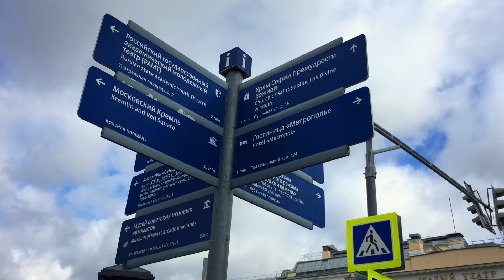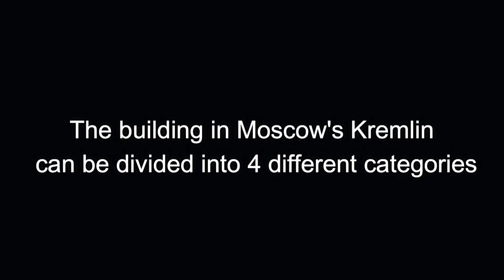RESIDENCE OF RUSSIAN PRESIDENT VLADIMIR PUTIN | The Grand Kremlin Palace | Moscow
RESIDENCE OF RUSSIAN PRESIDENT VLADIMIR PUTIN | The Grand Kremlin Palace | Moscow | Hindi Vlog 2020

Hello , I am Aakash and I Love to Travel around the world & showing How to travel Cheapest & Comfortable .

About This Video -  The most popular in the Red square area The grand kremlin moscow. the city of heart .Showing souvenir shopping place to purchase many gift for family's after that Going to Inside the Kremlin Area.

i hope Your Enjoying This video . if any Suggestion & Feedback  please Right on Comment Box and Direct massage INSTAGRAM .

JAI HIND |  VANDE MATARAM  | BHARAT MATA KI JAY |

I M USING SECRET TRAVEL PARTS   -

Rucksack (BAG)

Power bank

Hard Disk

Selfie Stick

Water Bottle